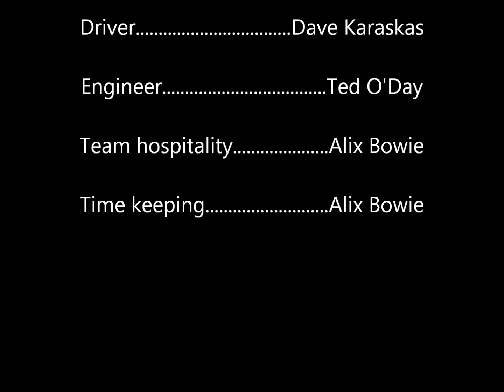Croft Nostalgia Weekend Roadsports race one 2nd August 2014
Dave Karaskas competing in the Historic Roadsports/70'sRoadsports combined race one at the Croft Nostalgia Weekend